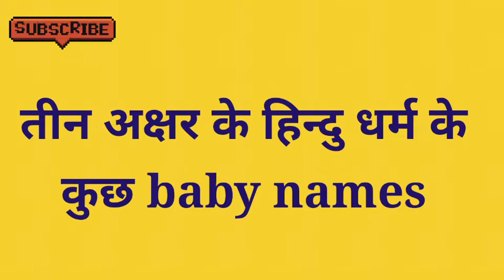तीन अक्षर से हिंदू बच्चों के घर पर पुकारने के लिए सुंदर व सुशील नाम | Three Word Baby Boys Name 2023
Hello
Friends
Welcome to
Meaning Of Words